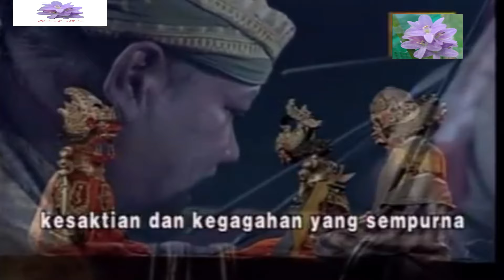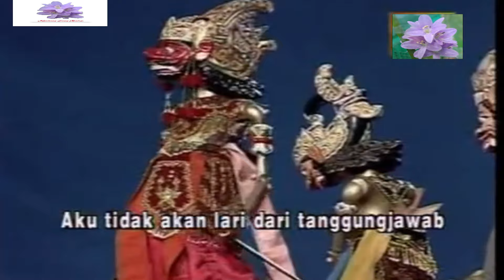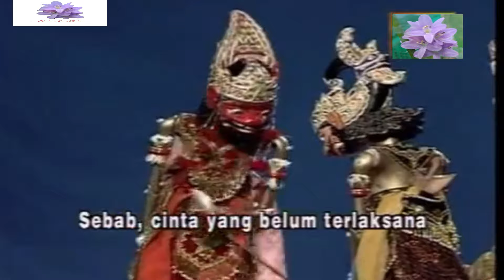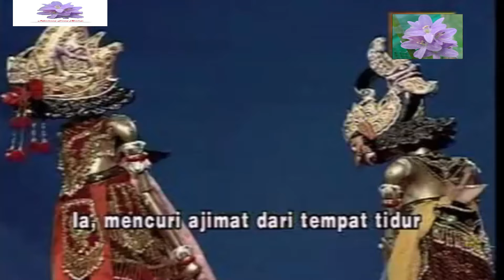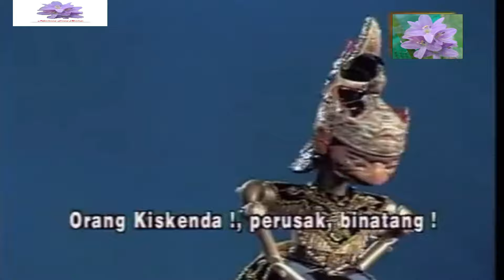DL. Asep Sunandar s_Rahwana pejah_carita nu pikasedihen_ vol 1